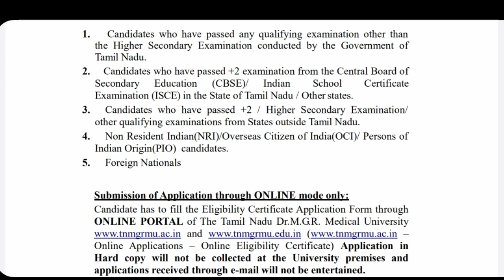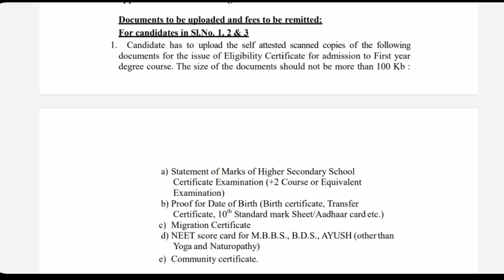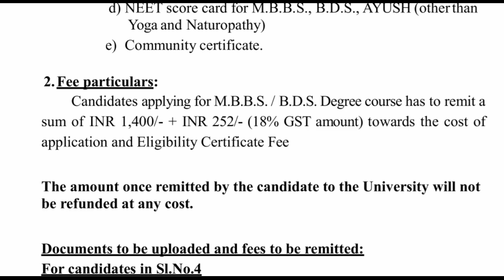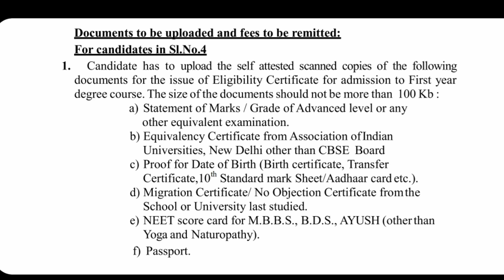TN Medical Eligibility Certificate explain | What is Eligibility certificate criteria, Fees document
1. Objective NCERT at your Fingertips for NEET-AIIMS - Chemistry
2.  Objective NCERT at your FINGERTIPS for NEET-AIIMS - Biology
3.  Objective NCERT at your FINGERTIPS for NEET-AIIMS - Physics
4.  NCERT at your fingertips physics chemistry and biology combo for NEET/ AIIMS 2019-20
5. 12 Years' Solved Papers CBSE AIPMT & NEET 2020

Telegram link you can Join
TamilStore